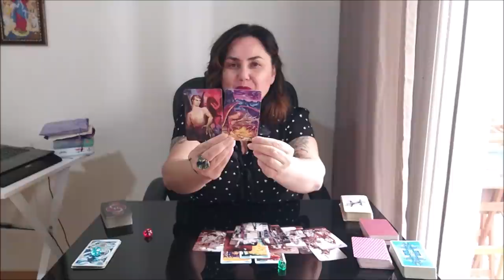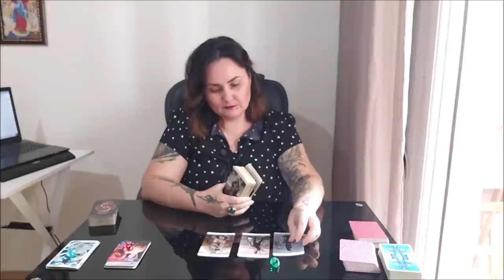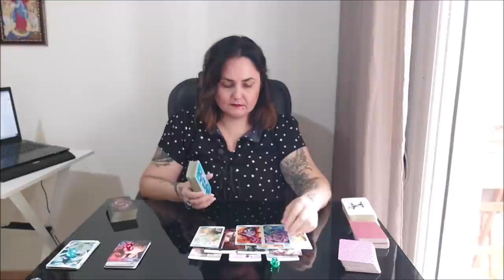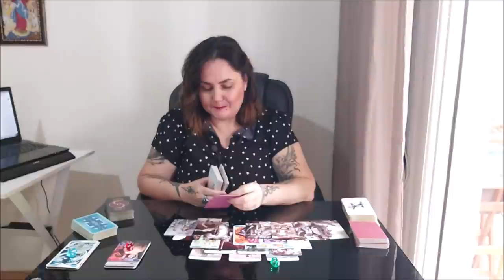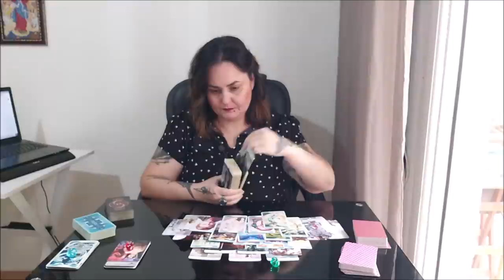Мои года, мое богатство. С каким потенциалом родились, и какие качества наработали за долгую жизнь?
Тайм коды:
00:00 - вступление
4:18 - голубой камешек
36:18 - красный камешек
1:03:21 - зеленый камешек

Отблагодарить за расклад, можно переводом на банковскую карточку:
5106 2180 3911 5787 ELENI AMANATIADOU